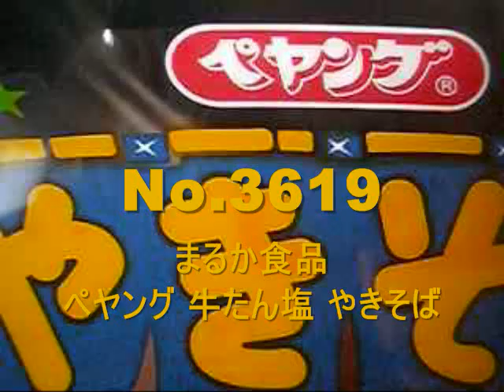No.3619 ぺヤング 牛たん塩やきそば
Maruka Foods(Japan) Pe-Young Cow Tongue Salt Chow Mein